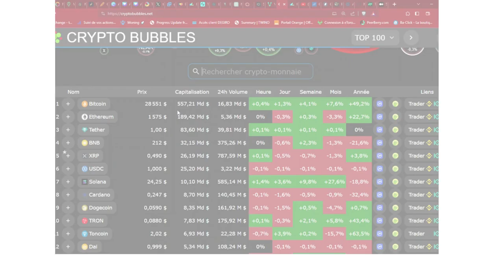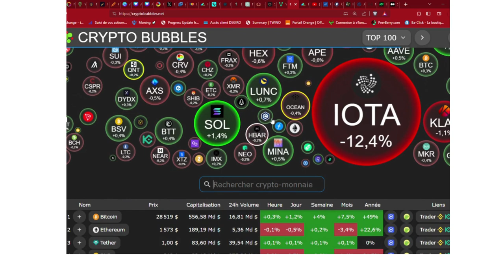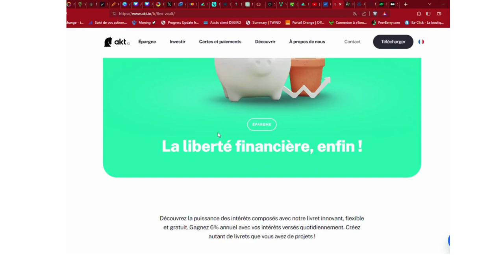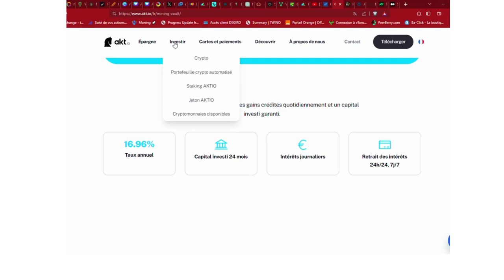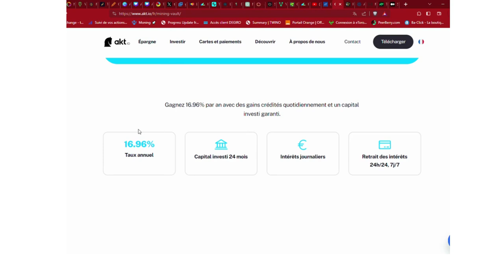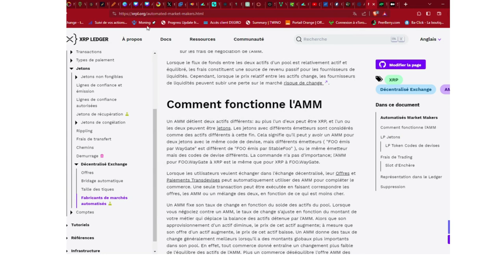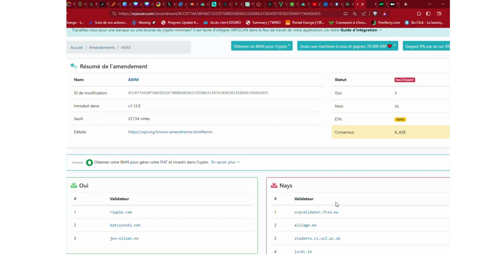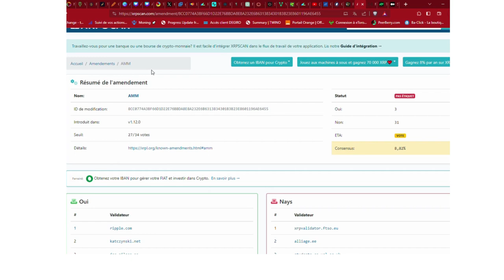Actu Crypto Xrp: Xrpl Amm Aktio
cette vidéo présente  l'actu crypto  sur le XRP  ainsi que  les derniéres évolutions sur la fintech  Aktio
Articles:

S i vous appreciez la chaine et que vous voulez  m'aider a continuer  vous pouvez m envoyer  des XRP  uniquement a cette adresse  rGDreBvnHrX1get7na3J4oowN19ny4GzFn
LIKEZ SI VOUS AVEZ AIME CETTE VIDEO CELA M'AIDE  MERCI BEAUCOUP!

00:00 Introduction
01:15 recap marche crypto
03:03 AKTIO  news
08:12 XRP paiement pour les jeux roblox
09:40 tuto AMM  XRPL
10:18 Vote des validateurs AMM KEZAKO!